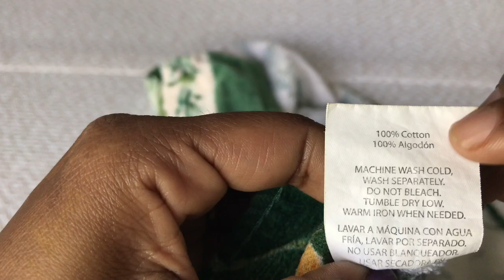Cloth pad making In Tamil Part 2 without stitching in 2 minutes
How to make Cloth pad/ menstrual pad at home in Tamil. Part 2. Easy to make. It will just take two minutes to make these cloth pads with 100% cotton socks or leggings without stitching.